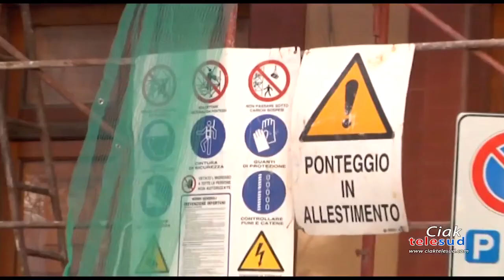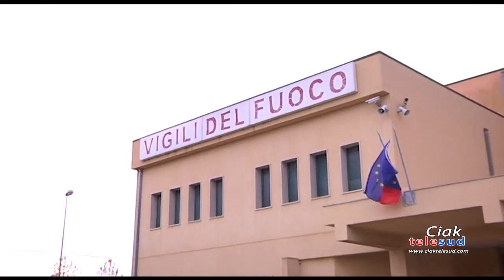Adrano, ristrutturazione caserma VVFF: interviene Barbagallo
Proseguono gli interventi di manutenzione straordinaria nella Caserma dei Vigili del Fuoco di Adrano. Sulla vicenda si è espresso Carmelo Barbagallo, coordinatore regionale USB Vigili del Fuoco Sicilia.